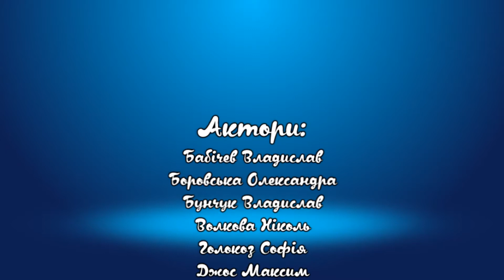Телепроект “Веселі Жарти“ - 16 серія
Короткі жарти для позитивного настрою.

Над програмою працювали:
Режисери:
Андрій Нерода
Олександра Апуневич
Монтаж - Ангеліна Васильєва
Оператор - Євгеній Гончаренко
Школа Дитячого ТБ

Актори:
Вероніка Купрасова
Владислав Бабічев
Владислав Бунчук
Владислав Слободянюк
Глафіра Мартиновська
Дар’я Ніколаєнко
Дар’я Попова
Ігор Димов
Максим Джос
Максим Побочін
Мирослав Нерода
Мілана Побочіна
Ніколь Волкова
Олександра Боровська
Олександра Купрасова
Ренат Євдошенко
Софія Голокоз
Тарас Розумний
Юлія Заплетнюк